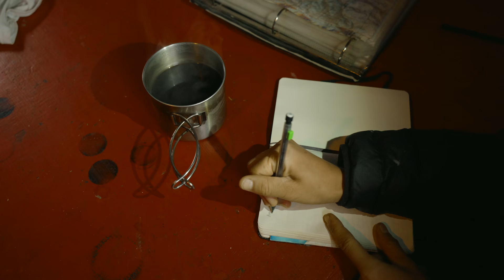Alone In The Alaskan Wilderness